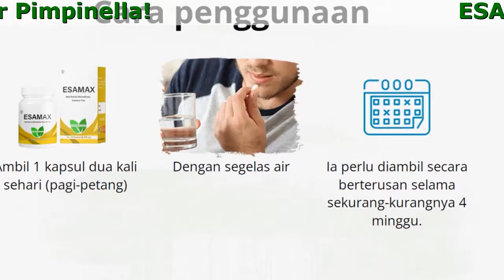Esamax Obat Untuk Apa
Esamax - Tingkatkan potensi lelaki anda dengan creatine , tribulus ekstrak terrestris dan Akar Pimpinella

- Membantu zakar untuk ereksi lebih lama. Mengurangkan pancutan pramatang
- Meningkatkan prestasi seksual, stamina dan mengembangkan saluran darah
- Meningkatkan kecekapan menjadi kuat

Sekiranya anda ada kehidupan yang tidak aktif untuk masa yang lama, ini boleh membawa kepada akibat yang tidak menyenangkan

- Anda akan mula hilang keyakinan terhadap kejantanan anda dan rasa bersalah atas cinta yang anda tidak boleh berikan
- Anda perlu memulihkan kehidupan anda kepada normal seawal mungkin
- Kehidupan cinta anda akan mulai pudar. Kerana isteri anda sudah muak dengan anda, perkara yang paling serius ialah dia akan meninggalkan anda.

Bahan semulajadi dalam Esamax membantu memulihkan mati pucuk.

- Jahe Merah
Adalah tumbuhan yang digunakan dari zaman dahulu bagi tujuan perubatan. Ia mempunyai kesan positif terhadap.
- Tribulus
Terrestris ditemui di pergunungan dan hanya tumbuh di kawasan khas. Tumbuhan ini hanya tumbuh dalam persekitaran semula jadi dan bersih. Penggunaannya yang meluas di China telah wujud sejak berabad-abad lamanya. Terdapat sifat tradisional yang digunakan secara meluas di China sebagai perangsang. Dan juga digunakan untuk menyihatkan badan dan baik untuk organ dalaman seperti paru-paru, hati, buah pinggang dll.
- Pasak Bumi
Adalah tanaman kekuatan tinggi, yang berguna untuk tontonan Anda. Meningkatkan testosteron, yang boleh meningkatkan dorongan dan membantu masalah yang lebih serius seperti mati pucuk.

Ulasan

Rizal Dahalan, 60 tahun dari Muar
Kawan saya begitu kagum yang saya berkahwin di usia 60 tahun. Namun, kebahagiaan tidak kekal bersama saya. Sebabnya ialah kekurangan. Di sebabkan usia saya, saya mengalami dan saya perlu berterima kasih kepada doktor saya kerana saya cepat sembuh. Kini, saya melakukan hubungan dengan isteri saya 3-4 kali semalam terima kasih kepada Esamax.

Andrino Diloso, 50 tahun
Sebelum ini, saya amat takut dan takut apabila melakukan. Saya sangat gementar yang saya dapat mengawalnya. Namun kawan rapat saya menasihatkan saya untuk mencuba Esamax. Hasil selepas menggunakan Esamax amat mengagumkan saya. Saya lebih yakin pada diri saya sekarang. Dan saya lebih selesa apabila berada di sisi isteri. Dan sudah tentu, kehidupan perkahwinan saya dengan isteri saya semakin bertambah baik.